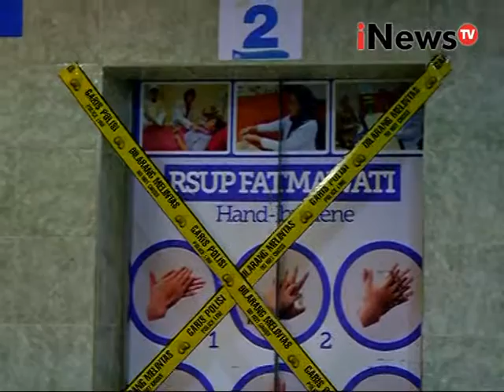Polisi terus selidiki jatuhnya lift di RS Fatmawati - iNews Petang 21/06